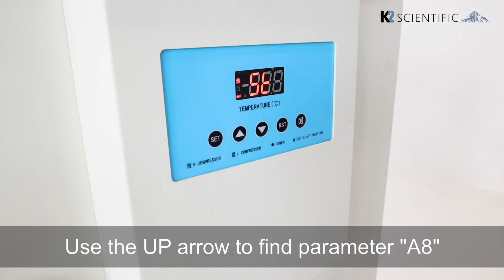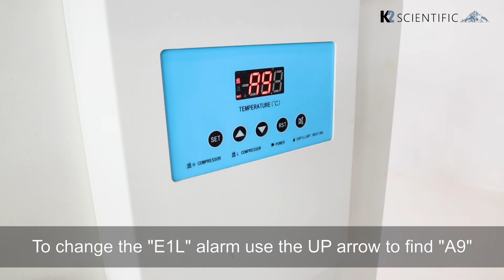Ultra Low Temperature | K205ULT E1H & E1L Alarms - Setting and Adjustments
K2 Scientific - The Leader in Value and Performance for Lab Freezers, Medical Refrigerators, Vaccine Refrigerators, Ultra-Low Freezers.

The K2 Scientific K205ULT high and low-temperature alarms can be adjusted using the E1H & E1L parameters.

This short video walks you through the steps.

to know more about our products and services.